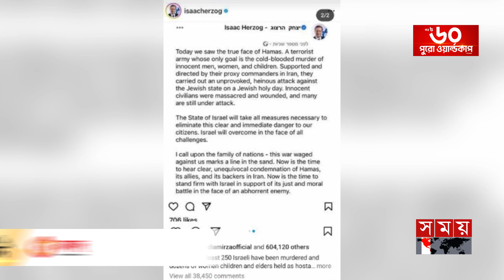'ওয়ান্ডার ওমেন' খ্যাত অভিনেত্রীর ইসরাইলের সঙ্গে একাত্মতা প্রকাশ | Gal Gadot stands with Israel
Somoy TV: t.ly/Se1z
Somoy TV Bulletin: t.ly/iqIq
Somoy Entertainment: t.ly/3dWC
Somoy Sports: t.ly/iASp
SOMOY TV ISLAMIC: t.ly/zU6a

Somoynews.tv: t.ly/Y7ab
খেলার সময়: t.ly/xJ5H
সময়ের গল্প: t.ly/EW3M
এ সময়ের বাণিজ্য : t.ly/m3ir

Groups:
Somoy TV (Official)✅: t.ly/ajiO
Somoy Entertainment✅: t.ly/8CLh
Somoy Business✅: t.ly/4xaJ